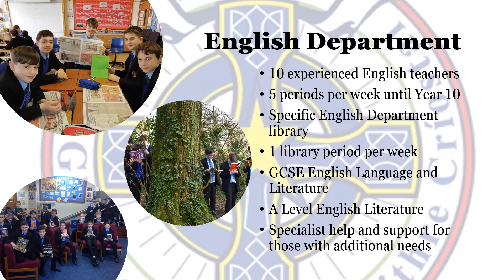English at Omagh CBS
An introduction to the English Department at Omagh CBS.